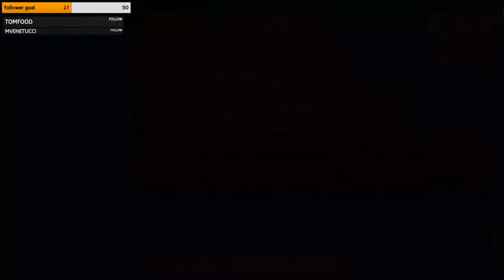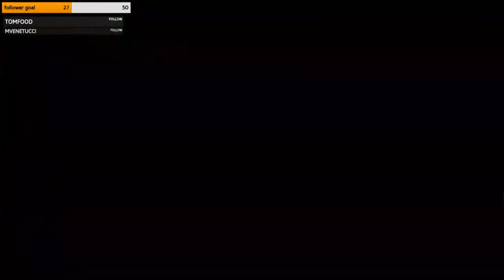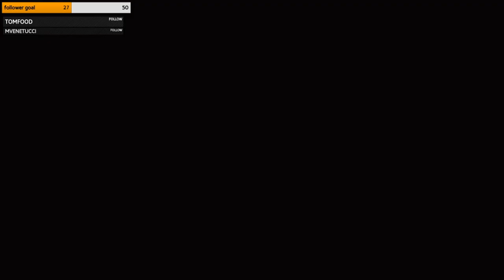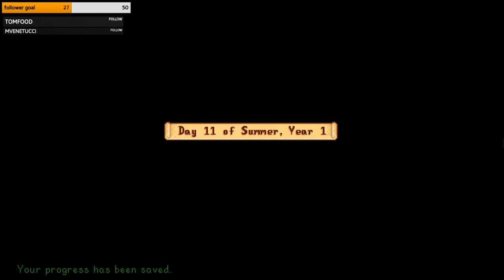Another new character?? - SVE blind playthrough - part 8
Hi, my name is Zoe, and I hope you enjoyed my first-time reactions to SVE. Thank you for clicking on the video! Lots of newbie mistakes this time. *insert slide whistle noise* But the early game mod content just keeps on coming, which is awesome.

Also, thank you to everyone who helped me reach my goal of 25 Twitch followers! It was a very nice surprise to return to after my "break."